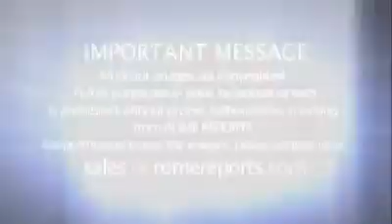Музыкант вышел на улицы Рима, чтобы подбодрить тех, кто находится в карантине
Его зовут Якопо Мастранджело. Благодаря своей электрической гитаре он вернул жизнь одной из самых знаковых площадей Рима: Пьяцца Навона.
Его музыка нарушила тишину, господствовавшую на улицах Рима, после указа итальянского правительства от 12 марта, призывающего к полной изоляции. С тех пор итальянцы сидят дома. Им разрешено выходить на улицу только для необходимых нужд.